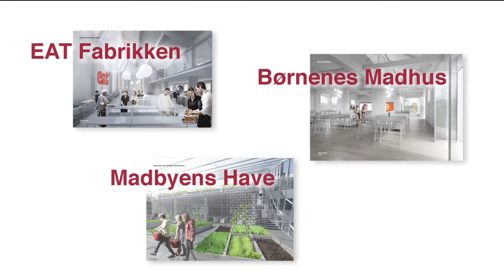Madbyen i Kødbyen - en vision